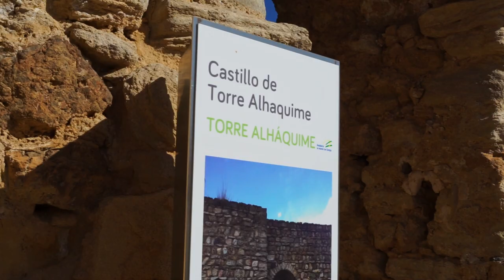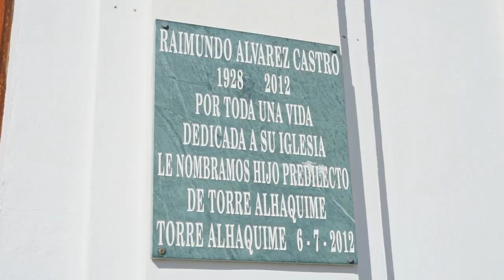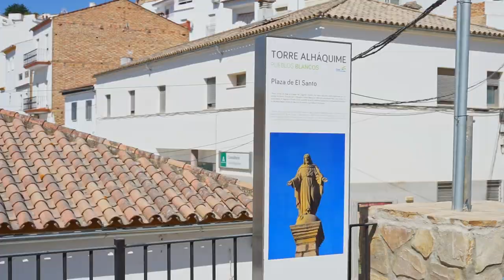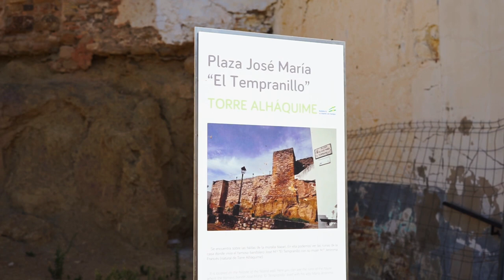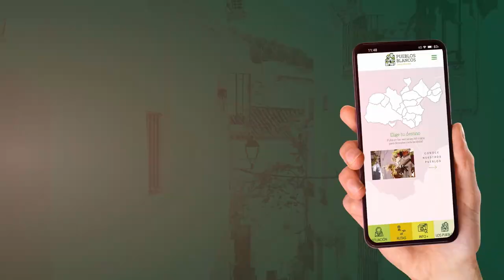Descubre el corazón de la Sierra de Cádiz, TORRE ALHÁQUIME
Isidora Castro nos presenta algunos de los rincones más especiales de Torre Alháquime, ¿Nos acompañas a descubrirlos?